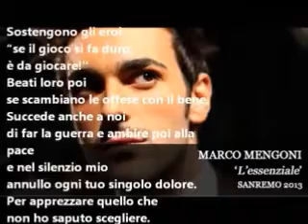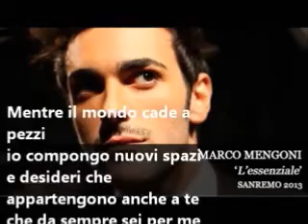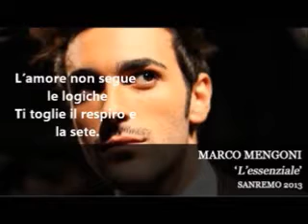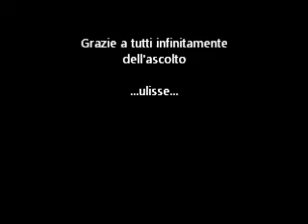L'essenziale Marco Mengoni San Remo 2013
Marco Mengoni  L'essenziale Vincitrice San remo 2013 canta ulisse